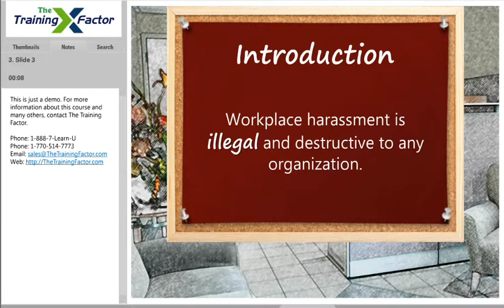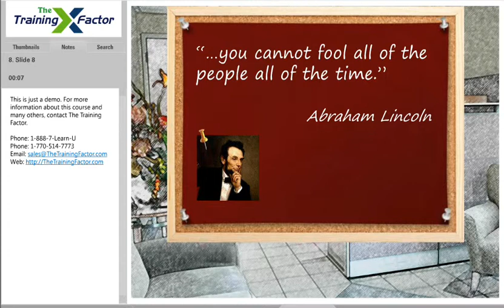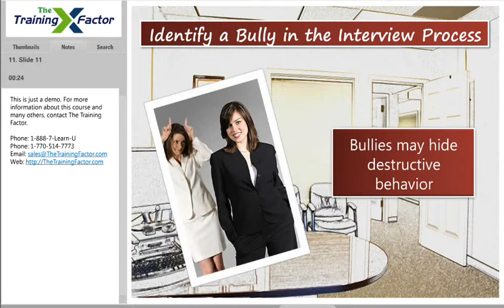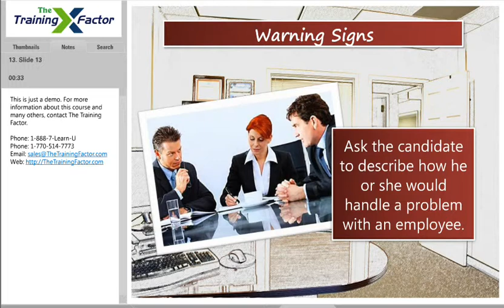Workplace Violence - by The Training Factor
Workplace harassment must be identified, discouraged, and prevented in order to keep a hostile work environment from developing. Left unchecked, harassment can escalate into violence. Workplace harassment training is essential to the welfare of all businesses and their employees.